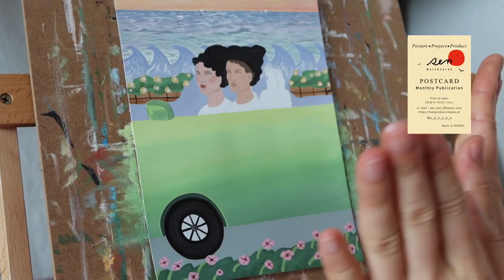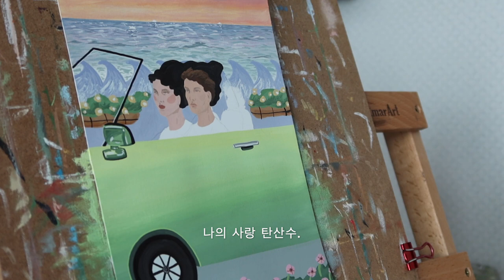[월간그림] 손그림 수채화 작업 스토리텔링 + 포스터북 제작 릴레이 그림/[반려] 시리즈#4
안녕하세요. 센작가 입니다.
오늘 작업 영상은 센작가 릴레이 월간 엽서 그림 [반려] 네 번째 작업 영상입니다.

노을지는 하늘을 바라보며 우리 함께 밤 드라이브 떠나요.
여러분의 일상속에서 낭만을 찾길 바라며,

센작가는 다음 작업도 열심히 해볼게요.^^

반려 시리즈는 엽서 제작 앞두고 있어요.!!
조만간 소식 전하겠습니다.

[물감 정보]
-Main / [ 미젤로 미션 골드클래스 수채화 물감 ]
-화이트 물감 100ml / [ 미션 디자인 컬러 매트 화이트 ]
-수채화 전용 붓 / [ 루벤스 수채붓 시리즈777_ 16호, 8호(?), 4호, 세필붓
-아크릴 전용 붓/ [화_홍 800-4호, 800-1호, 848-4호, 848-1호, 320-1호(세필붓)]